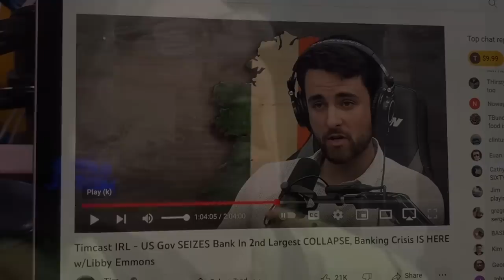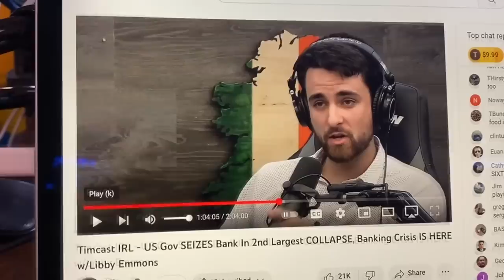GIRLS SUCK AT COMICS. The Science (and LEGO) tells us why.